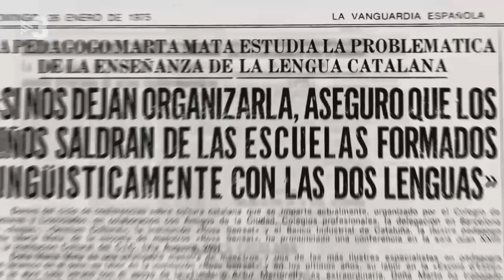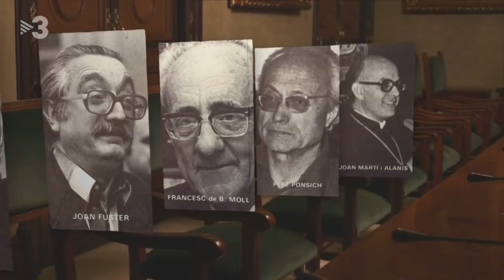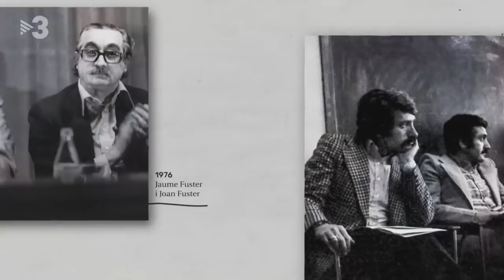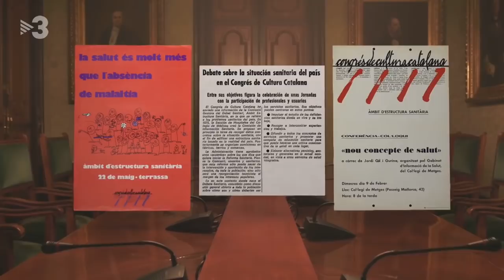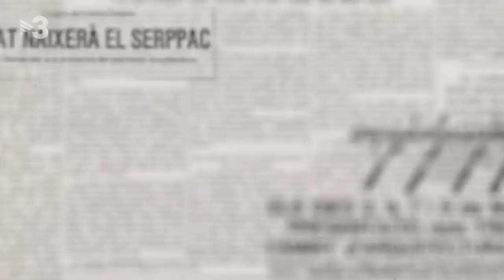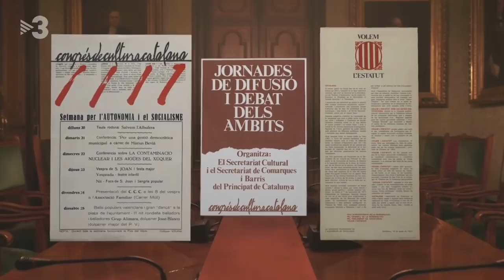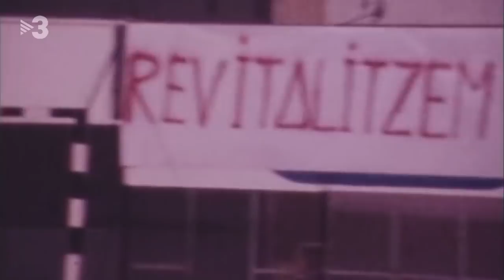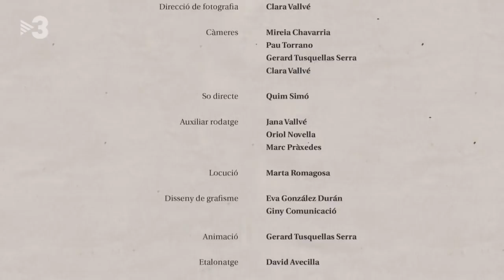Imaginar un país. El Congrés de Cultura Catalana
Després de quaranta anys de dictadura franquista, la societat civil catalana es mobilitza per pensar i dissenyar com hauria de ser el país en el nou marc democràtic. Així neix, a finals del 1975, el Congrés de Cultura Catalana.